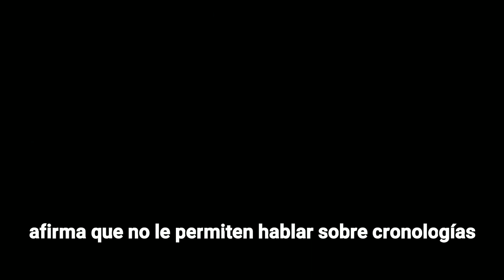CONFIRMADO: Capa y Daga parte del UCM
Saludos Marvelibers, les traigo la confirmación de parte del productor ejecutivo de la serie Capa y Daga, Joe Pokaski sobre que pertenece la misma al UCM.